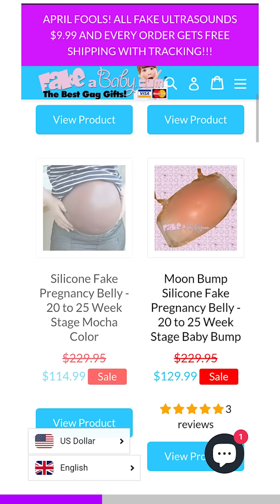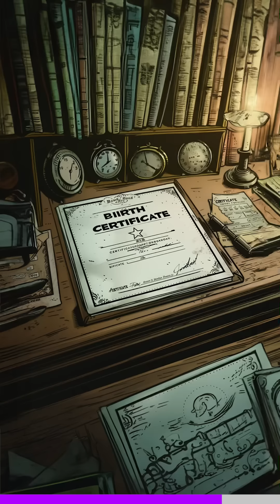She wants to steal your baby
This is the story of Taylor Parker, who is now on death row